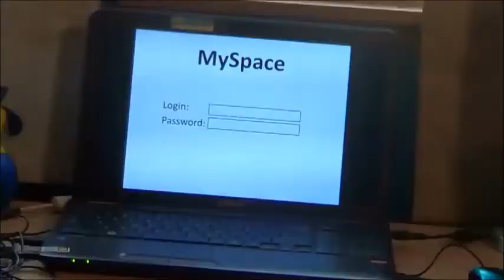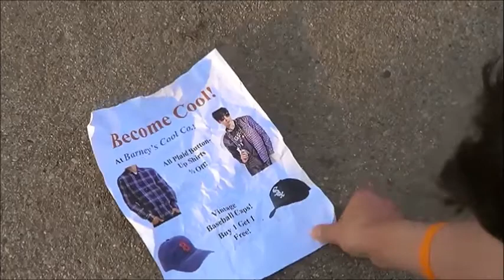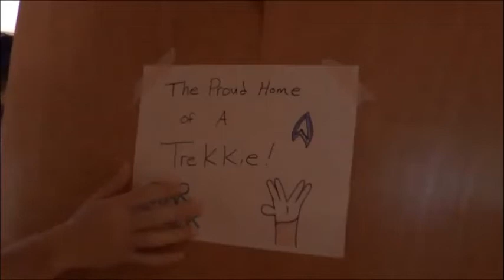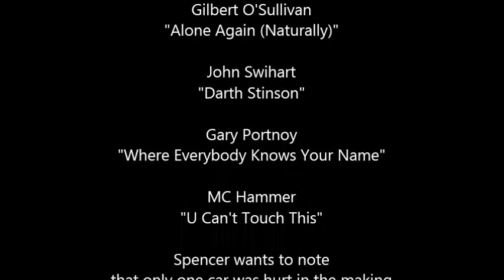Siouxland News 2: The Musical (50th Episode)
I recently celebrated the 50th episode of my independent series, Siouxland News 2, that I direct and produce for my Youth Group. This is the 50th LEGENDARY episode! Please enjoy!

Weird Al Yankovic "White and Nerdy"
Gilbert O'Sullivan "Alone Again (Naturally)"
John Swihart "Darth Stinson"